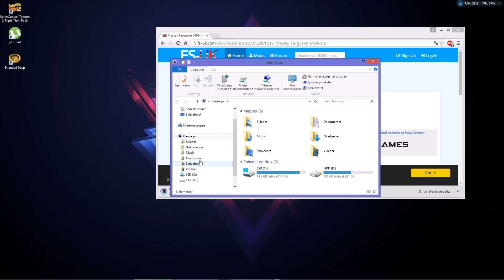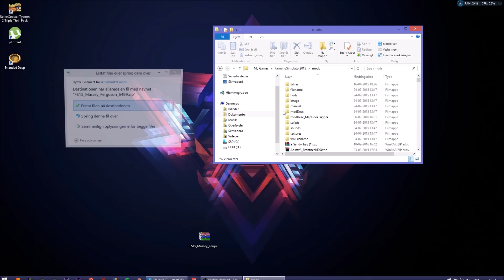MOD FREMVISNING | Farming Simulator 2015 | Massy Ferguson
Du kan downloaded moddet  her.